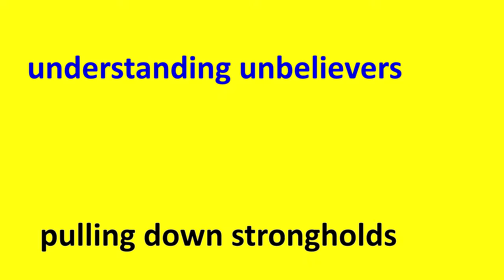Spring Bible Conference